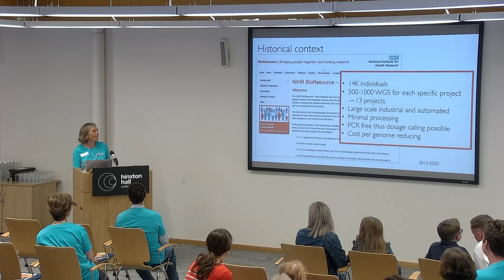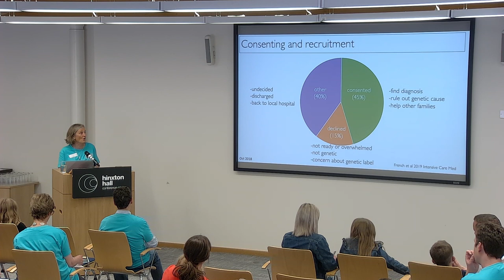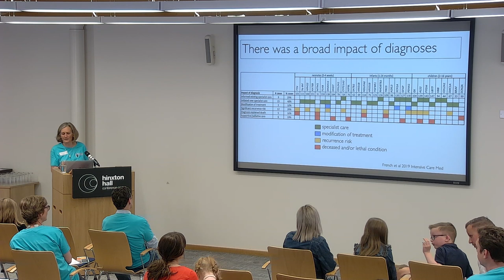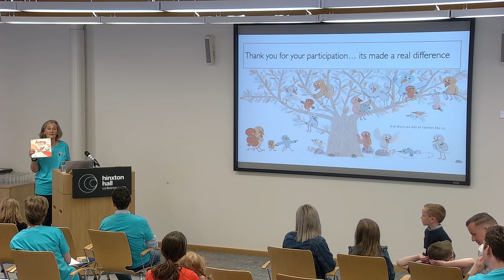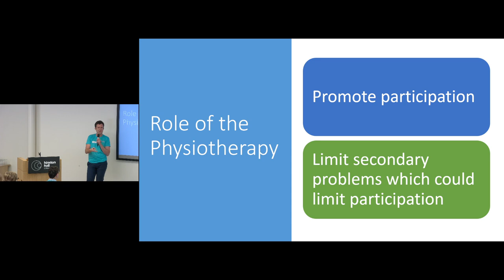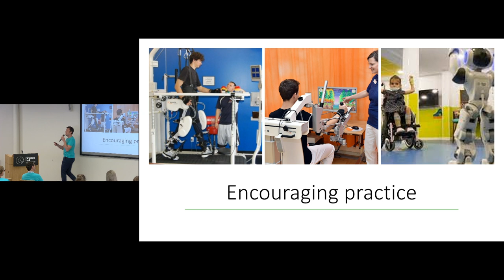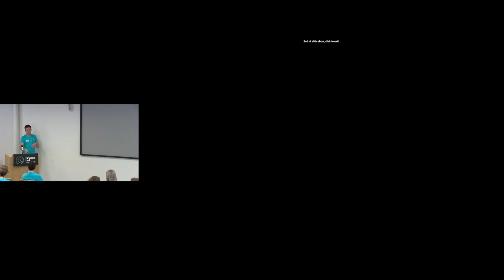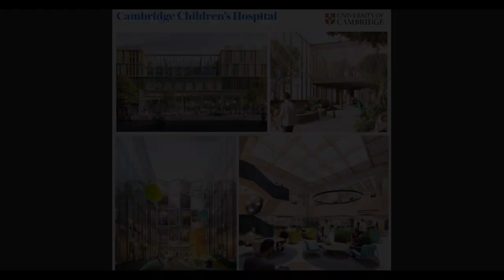Next Generation Children's Project: Hinxton Family Day talks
- Professor Lucy Raymond
- Professor David Rowitch
- Colin Hamilton
- Dr Sara O'Curry